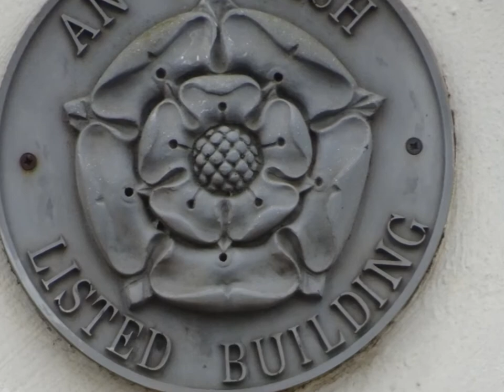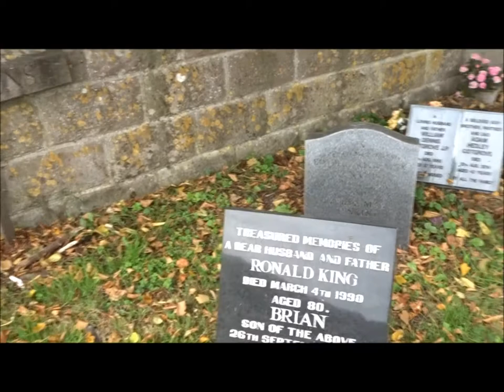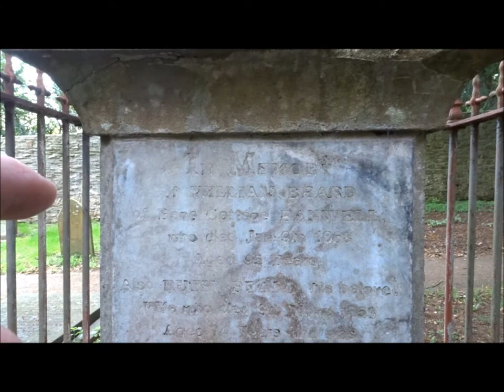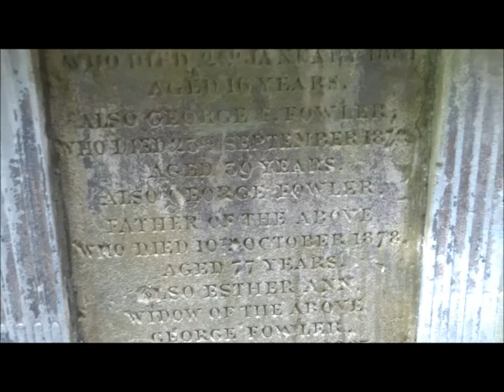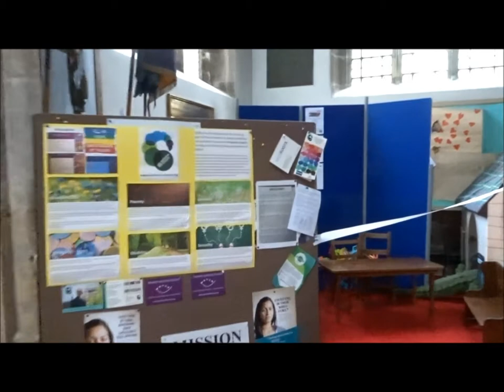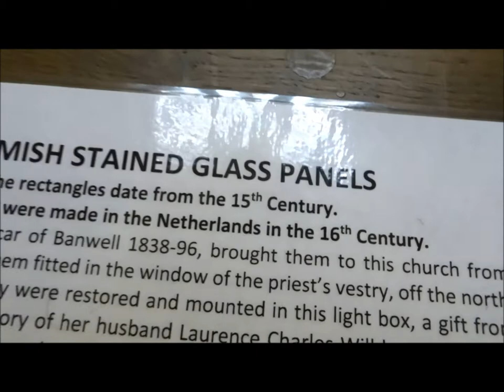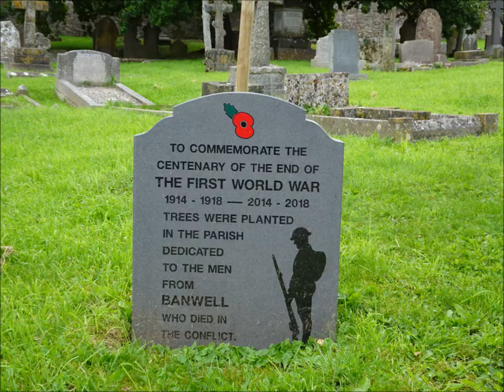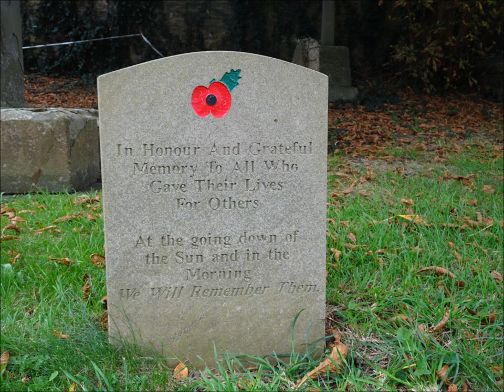Banwell Visit, Part I, William Beard 1772 1868, Sept 7th 2020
Another visit to the village of Banwell (about 6 miles from WSM) and to the local church which lies below the Iron Age Hill-fort with its large carboniferous plateau.I decided it would be a good thing to explore the actual village and its relation to the Hill-fort---Towns and villages like Banwell and Weston Super Mare were often and gradually built up close and around their Hill-forts and this would have started to occur many moons ago--over 3000+ years ago as tribes settled. The forts offering commanding views and protection from the weather,a source of wood for fires and all sorts of plants for food, animals also to hunt. And a place to offer a defense again unfriendly tribes. Banwell has many old features within the village which can be found and seen in its buildings, its lay-out and its church---it has had to evolve and adapt to a busy 21st c. World streaming past its doors, its narrow streets. But hopefully more peace will come, SOON, with a much needed by-pass--much needed because it suffers daily from traffic congestion, air pollution from exhausts and noise pollution--shops have disappeared--less people visit--parking is difficult etc,,,People now think of it sadly due to the traffic as many Que for ages to pass through on their routes home or to work. I remember its pubs and its folk music nights a few years back now--But it has a bright light and spirit within its community and it will live on forever .
Anyway--I first heard of William Beard when on a wander a few weeks ago after stumbling across a large rock on Banwell Hill which William had placed there over the remains of an ancient skeleton which he had discovered in Banwell Caves and decided to give the person a proper place to rest and 2 gorgeous trees mark the spot as well and I have videoed this spot as shown on another video. ---William was also known as 'The Professor' because of his knowledge and interest in the local fossils and bones found on the West Side of Banwell Hill. The Cave was explored and mined by himself.These were old caves in the hillside will hopefully be open to the public again in the future after this Coronavirus Event has faded. I have downloaded much history about Banwell and William Beard. The grave and bust in the churchyard have weathered well and are a monument to his contribution to the village--
The church retains much history and the old abbey next door--links with Alfred the Great shows its importance and significance in the past and over the centuries--The iron Age Hill-fort is brilliant and I believe should be accessible to the locals freely--it belongs to the people quite honestly and of huge significance to its village history...Sadly woods are being sold off all over the country at an alarming rate denying people the freedom to explore and enjoy their beauty some woods are seriously under threat as well Once the bypass is complete maybe efforts could be made to return the woods to the village and of course the Hill-Fort made accessible which is apparently a protected monument and very much a part of Banwell Village and its history.